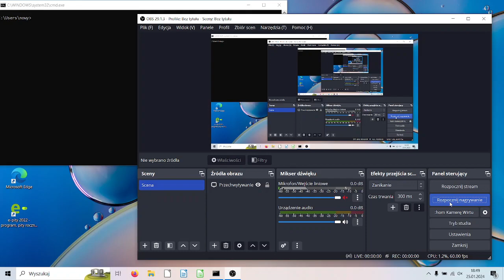[ ECS ] - Collision attempts - Experimenting with ECS in V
As a little side project I have decided to try building an ECS. I chose V for this project as I wanted to get some more practice with the language.

The objects are released from the center then they bounce of walls randomly. After some time collision is turned on, which (sadly) nukes performance. After colliding with eachother, the objects are shot into a random direction between -20 and 20 degrees from their past course